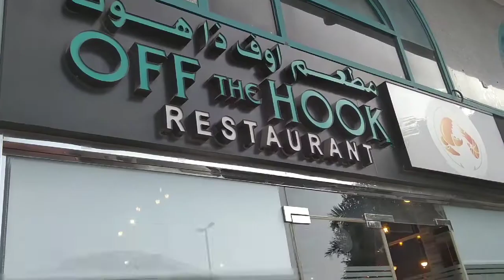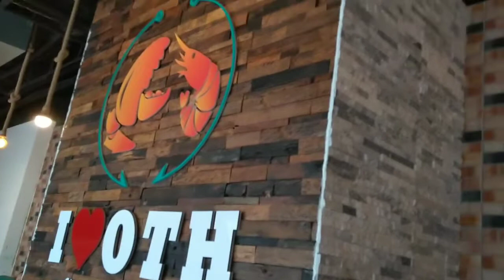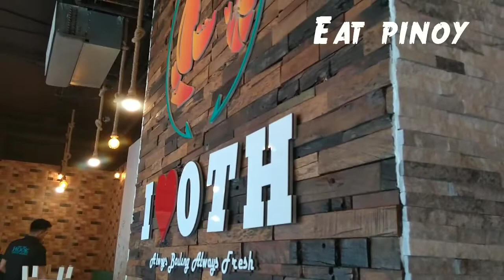OFF THE HOOK SEAFOOD RESTAURANT - UAE | Affordable Dining in Abu Dhabi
Affordable Seafood at its best. An ultimate dining experience where you get to use your bare hands and get down with it. Space is limited but it's worth the wait as food is not overpriced and very fresh.